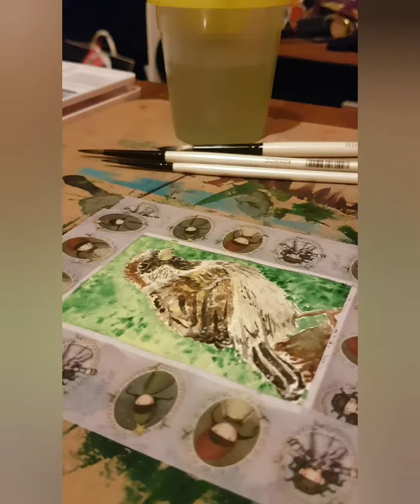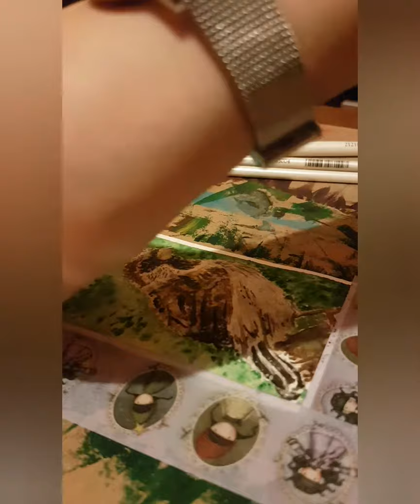Sparrow - time lapse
A time lapse of myself painting a sparrow

Songs used
'Morning hope' by Dmitriy Diomores

Facebook; Lucy Bruscaglia Art
Instagram; LucyBruscagliaArt